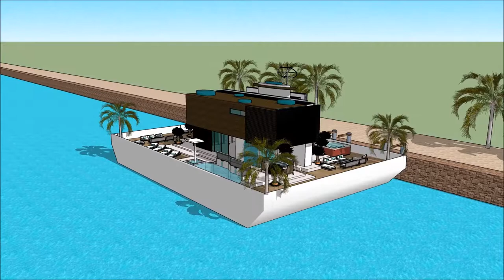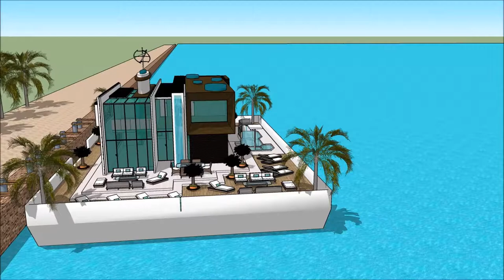Floating home architects in TORONTO design plans life on a floating Canada house technology modern t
The floating house villa houseboatzania launching an innovative high-end luxury yacht floating house villa mansion home design potentially as a display of exhibition of the Floating home architects in TORONTO design plans life on a floating Canada house technology modern t.

The collection of the Floating house villa houseboatzania concept of Floating home architects in TORONTO design plans life on a floating Canada house technology modern t consists of high luxury and architectural art pieces in minimalism combined with living on the waterfront of the harbour.

The floating house villa mansion yacht design has the basis to sustain living with high standards and contemporary structural design at Floating home architects in TORONTO design plans life on a floating Canada house technology modern t with numerous of prospects for excessive living and celebrating the desire of life worldwide:  UK Thames London